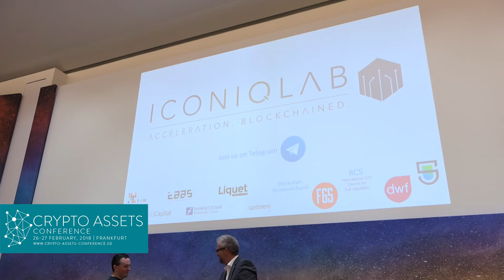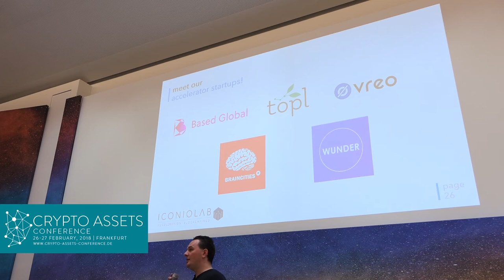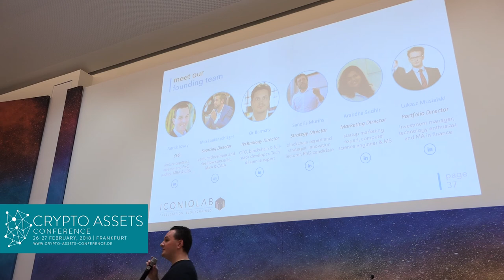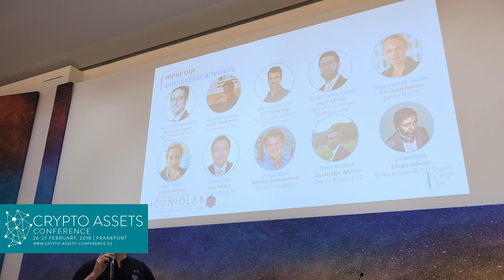Patrick Lowry, Iconiq Lab // Crypto Assets Conference 2018